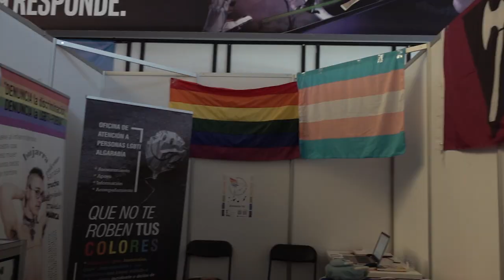TLP Tenerife 2019 - Vídeo resumen 19.07.19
Vídeo resumen del quinto día de TLP Tenerife Summer 2019, una iniciativa impulsada por INtech Tenerife, perteneciente al área Tenerife 2030 del Cabildo de Tenerife, y está organizada por la asociación sociocultural de fomento del buen uso de la tecnología Innova7.

Asimismo, cuenta con la colaboración de Multicines Tenerife, Sonopluss, Universidad de La Laguna, INC Gaming Center, Weallen y Google Developer Groups Spain.